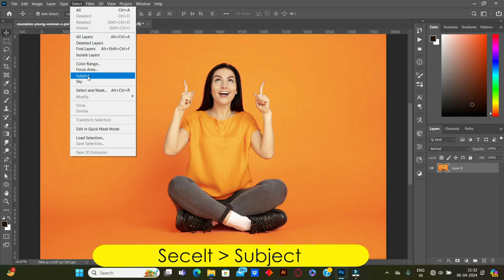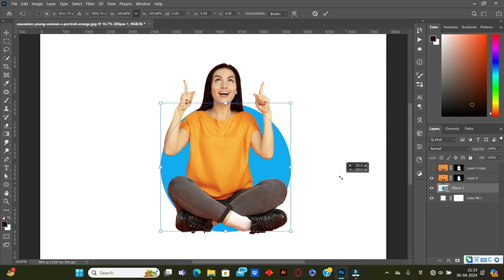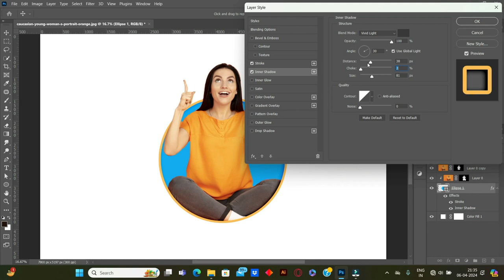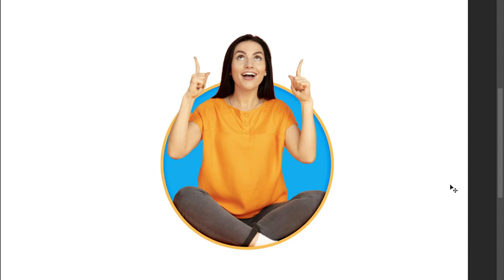Photoshop Tutorial: How to Create Clipping Mask in Photoshop I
In this tutorial i am going to show you that how to create clipping mask in Photoshop. An easy and step by step tutorial
✅ Download Image
Image from Freepik by master1305

🔗 Connect
🤝 Credit
Thanks a lot to adobe team for launching amazing Software's
Also a lot of thanks to youtube for providing amazing Platform where all of us showing our talent.

✅ Music Credit
Sora rao